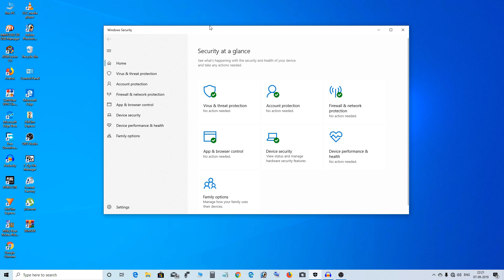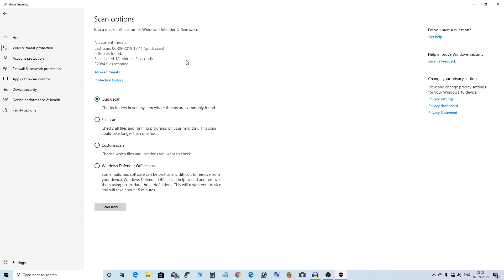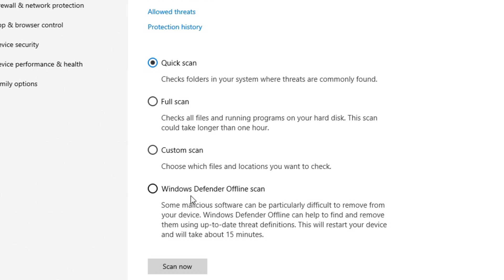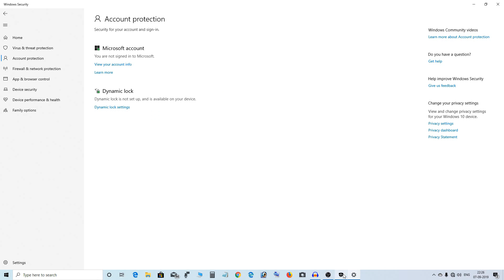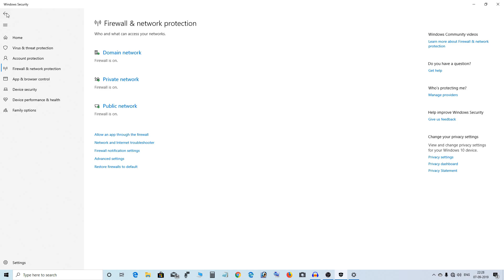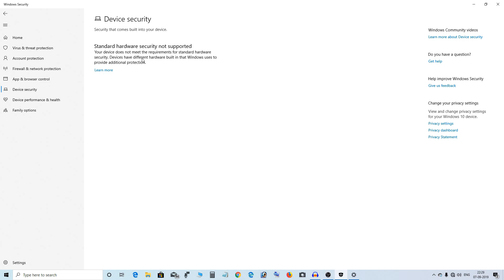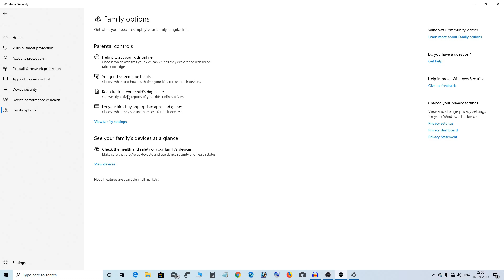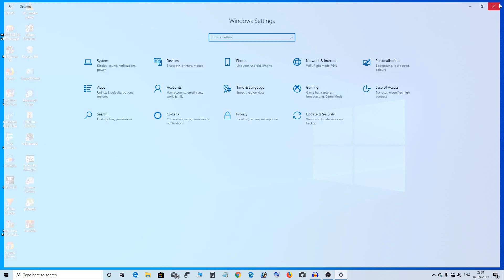Windows Defender/windows security How To use full tutorial. विंडोज़ सिक्युरिटी की पूरी जानकारी जाने ।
Windows Defender/windows security software. How to use.
I explained in This video.
This video I explained every tab. like
1.virus & protection
2.Account protection
3.Firewall & network protection
4.App & browser control
5.Device security
6.device performance & helth
7.Famliy option.
I explained all tab in This video.
Previous video I was telled. Windwos defender is best top 4 anitvirus position.
This antivirus come  in inbuild windwos 8,10.
विंडोज डिफेंडर / विंडोज़ सुरक्षा सॉफ्टवेयर का उपयोग कैसे करें।
मैंने इस वीडियो में बताया।
इस वीडियो मैं हर टैब समझाया। पसंद
1. वायरस और सुरक्षा
2. खाता संरक्षण
3. फ़ायरवॉल और नेटवर्क सुरक्षा
4.app और ब्राउज़र नियंत्रण
5.सुरक्षा
6. प्रदर्शन और सहायता
7. फैमली विकल्प।
मैंने इस वीडियो में सभी टैब समझाया।
मेरा पूरा वीडियो देखें
पिछले वीडियो मैं बताया गया था। विंडवोस डिफेंडर सर्वश्रेष्ठ 4 एनिट वायरस स्थिति है।
यह एंटी वायरस विंडवोस 8,10 के इनबिल्ट आते हैं।